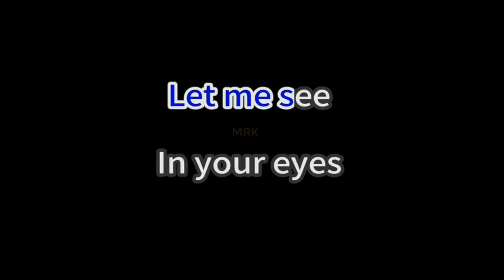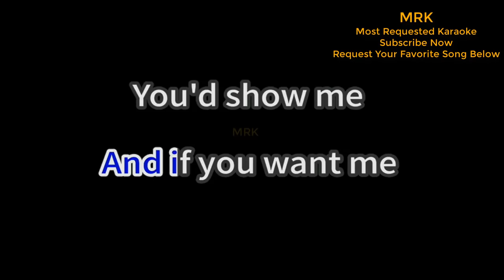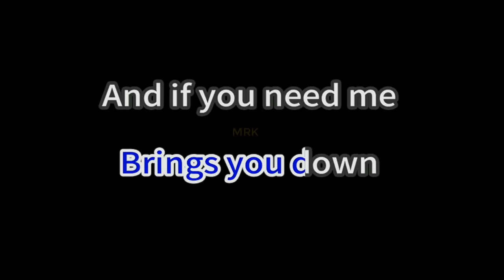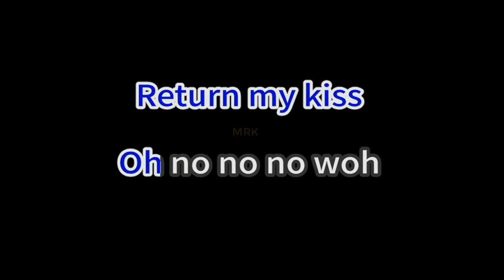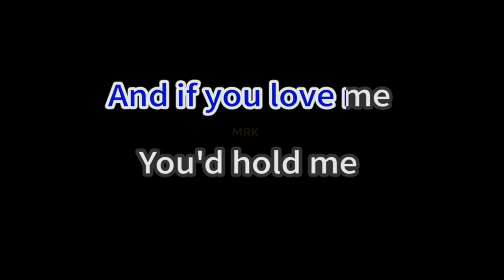One Last Song - A1 (Karaoke Version)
This is Karaoke/Instrumental of "One Last Song - A1" version.
You are in the right place If you are looking for Lyrics of "One Last Song - A1", plus you can sing along.